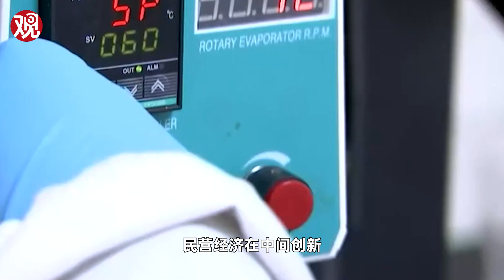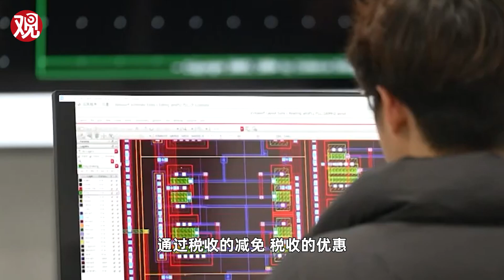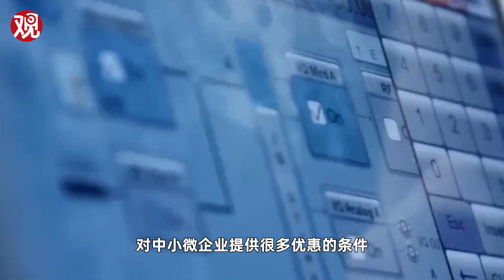连平：支持民营经济，何不建立中小微企业专属政策性银行？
长期以来，民营经济在稳定增长、促进创新、增加就业、改善民生等方面发挥了积极作用，已经成为我国经济不可或缺的内生要素，推动经济持续健康发展的重要力量。但近期民营经济也面临投资增速持续回落，企业家预期不稳等问题。围绕民营经济的需要和困难、机遇和挑战，观察者网对话了中国首席经济学家论坛理事长、植信投资首席经济学家兼研究院院长连平教授。